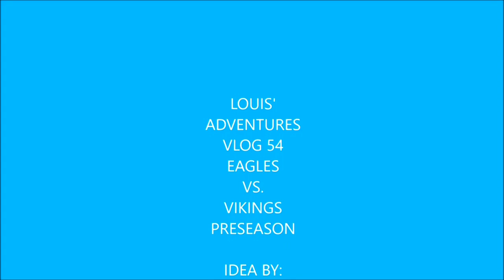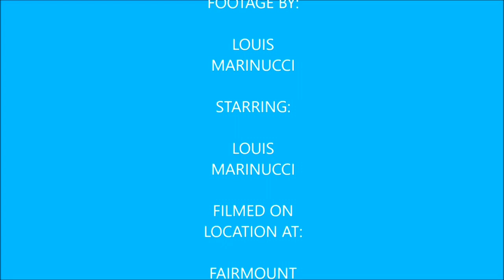Vlog 54 (Eagles vs. Vikings Preseason)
In this vlog I see the Eagles play the Vikings for the final preseason game before the regular season with my father. I left the game due to the heat as it was hot in Philadelphia at the time. The Eagles would go onto lose the game 26-3 but though this game doesn’t count as it was to prepare the team for the regular season. I also made some changes to make things much better than they were in past vlogs. I messed on the intro here but I will fix it next time I make another vlog.

My Mersona